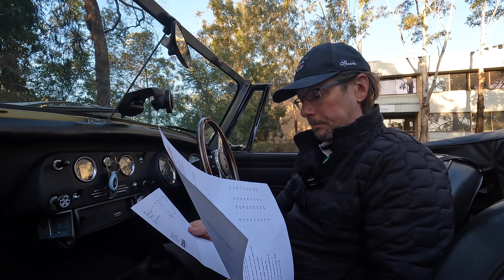1970 MG Midget - How much did a service cost? | MGUY Australia